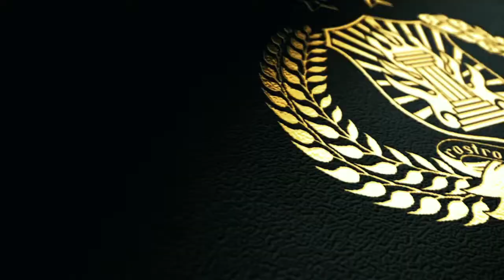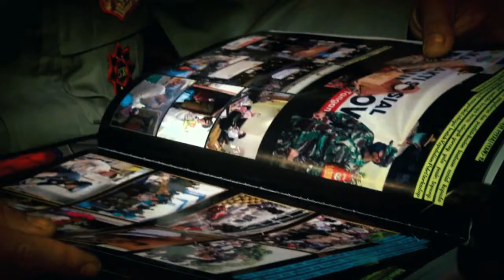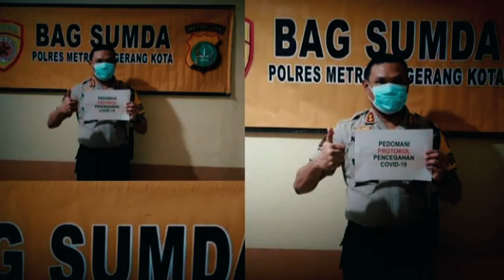INDOTV | AKBP NURMAN SURACHMAN